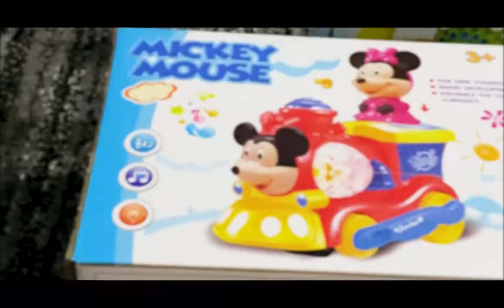Our Christmas Tree | Anjula Rajapaksha | Merry Christmas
“May Peace be your gift at Christmas and your blessing all year through!”